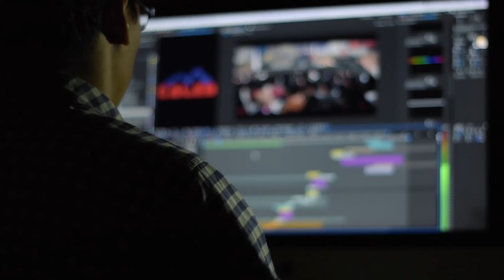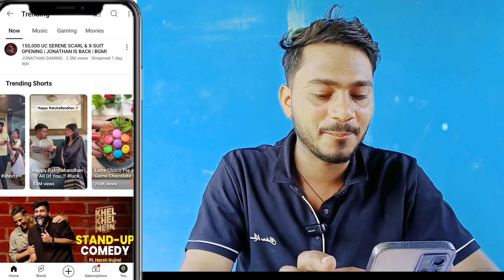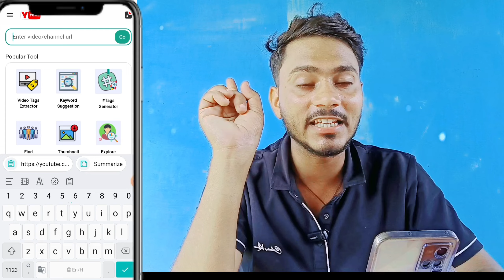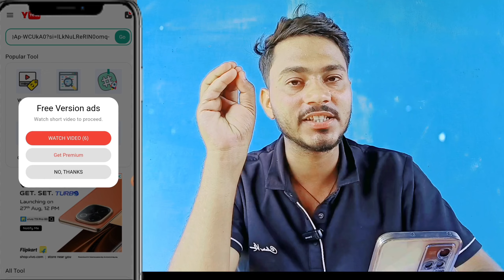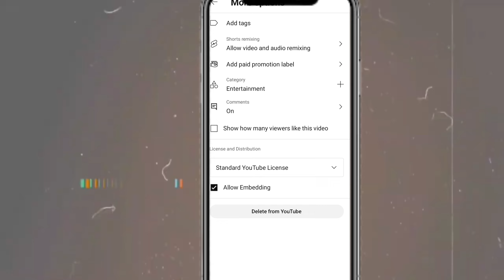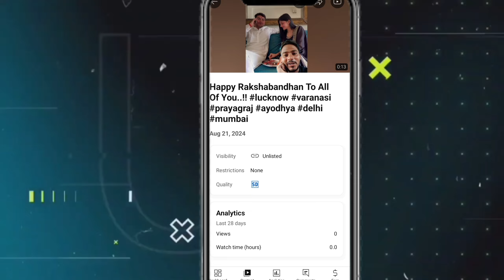🤯सिर्फ़ 7 दिनों में Monetize🤑!!Green Screen वीडियो ऐसे कर लो वायरल |Green Screen Shorts Viral Kaise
🤯सिर्फ़ 7 दिनों में Monetize🤑!!Green Screen वीडियो ऐसे कर लो वायरल |Green Screen Shorts Viral Kaise Kare

Green screen
How to Monetize green screen channel?
Green screen channel Monetize kaise Kare
Green screen monetisation
Green screen channel Monetize  Hota Hai
Get it the green screen channel Monetize yes or no
Kyaa green screen channel Monetize Hota Hai
youtube par green screen short video kaise banaye